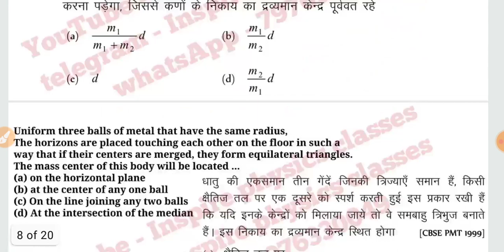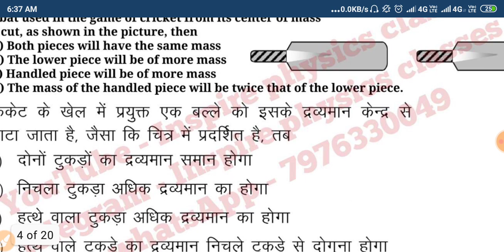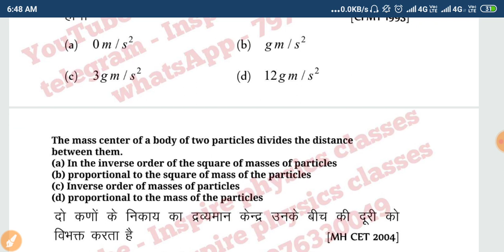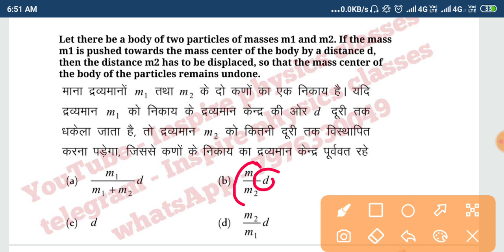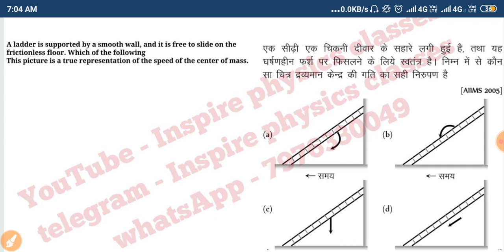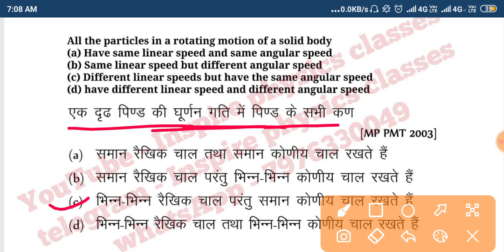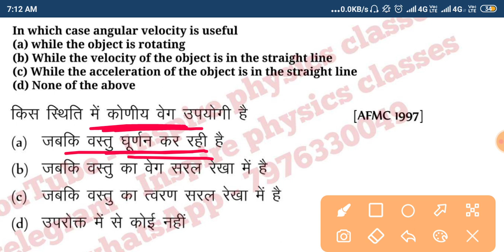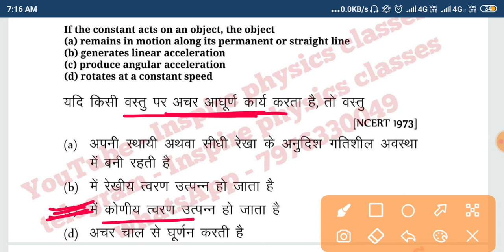#1 Rotational Motion Mcq | Airforce, Navy, Costgard physics PYQs | krishan saini physics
Follow the Inspire Physics Classes channel on WhatsApp

inspire classes
Physics classes
Physics classes